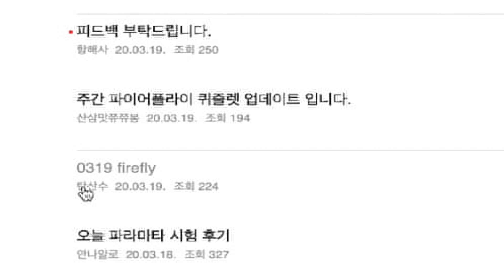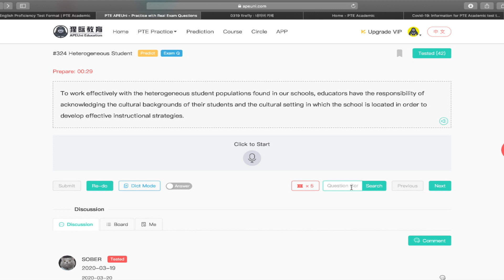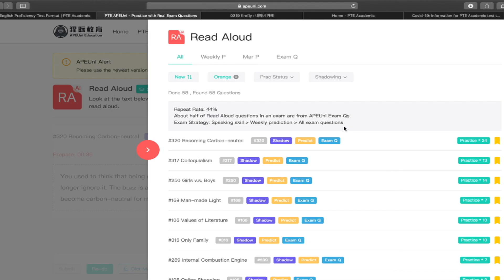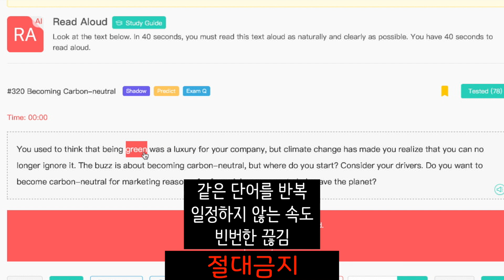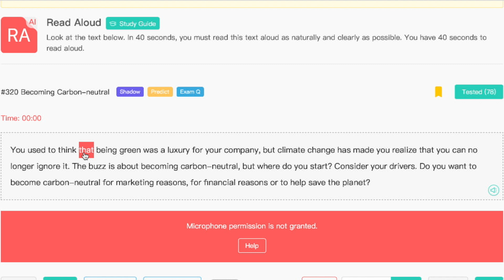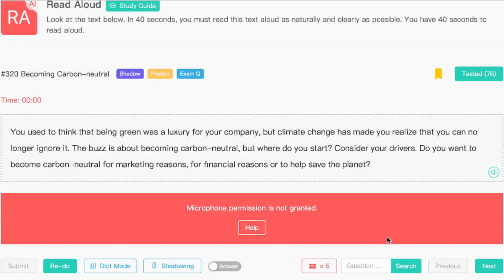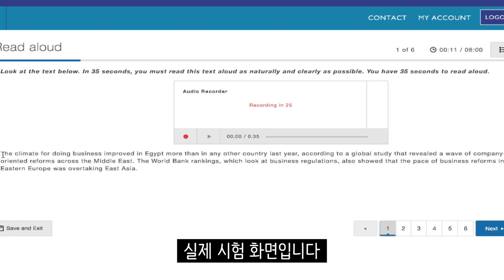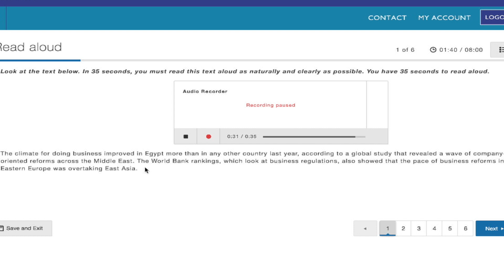PTE 시험 RA 스피킹 파트의 첫 관문 잘근잘근 씹어먹기/시험중 하면 안되는 것vs꼭 해야하는 것 PTE RA is so easy bro😎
안녕하세요. 우씨타임입니다:)

오늘 아니면 못 다음주 까지 또 올릴것 같아서 아침 7시에 급 촬영했습니다.
코로나 이ㅅㄲ 때문에 다들 집에서 보내는 시간이 많을텐데 이참에 PTE 격파 해봐요👊

🎵If you can hear anything form this video that is 환청 yo